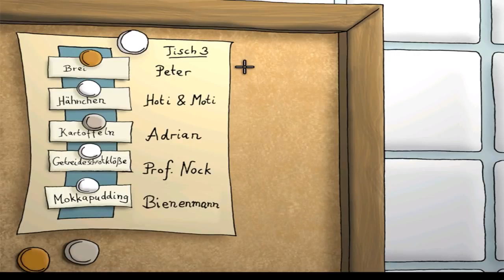Edna bricht aus Teil 19 Essensschlacht